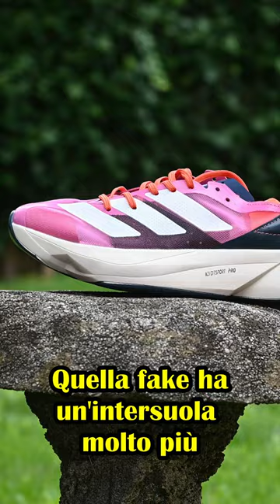come riconoscere le scarpe Adidas originali? il caso Adios Pro 3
⏱️ACQUISTARE LE ADIOS PRO 3⏱️

⏱️ACQUISTARE LE ADIOS PRO 2⏱️

⏱️ACQUISTARE LE TAKUMI SEN 8⏱️

Dove racconto le principali recensioni dei miei gadget: